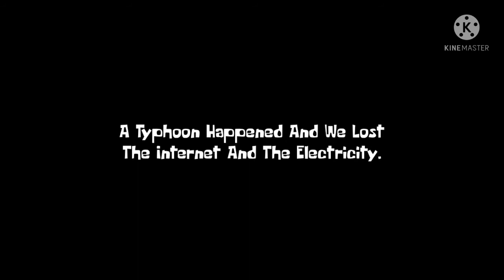The End Of This Video Is The Reason Why I Haven't Uploaded For Days :'3